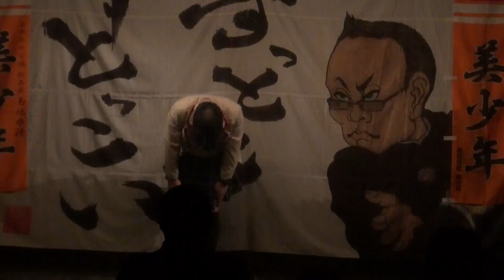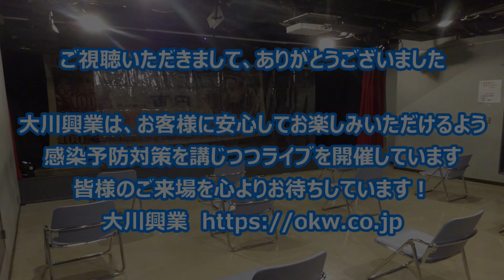【すっとこどっこい】2022年2月28日「すっとこどっこい」鉄板■魔太郎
大川興業主催
『すっとこどっこい』
2022年2月28日開催 ＠東京・新宿Fu-

‹ネタ›
鉄板■魔太郎

‹今後の大川興業主催ライブ開催予定›
2022年「すっとこどっこい」ミニホール新宿Fu-
3月23日(水)、4月27日(水)、5月25日(水)、6月22日(水)、
7月27日(水)、8月24日(水)、9月28日(水)、10月26日(水)、11月30日(水)
※日程は変更になる場合があります。

チケットのご予約は大川興業ネットショップ で受付中です！